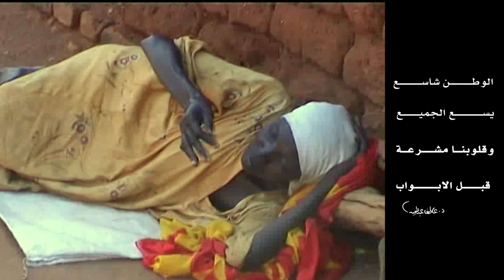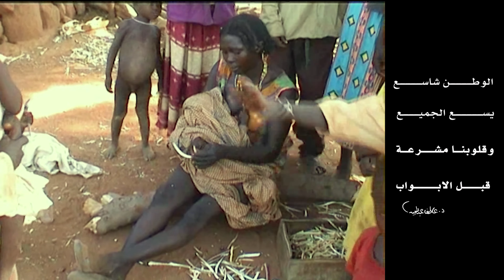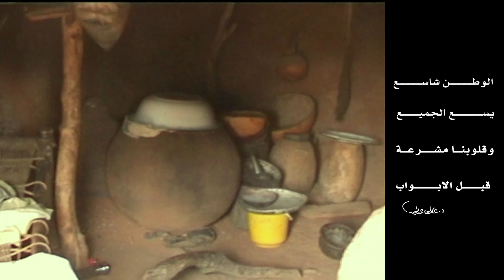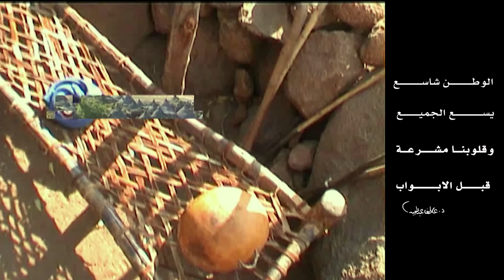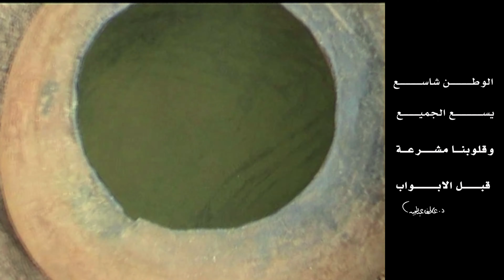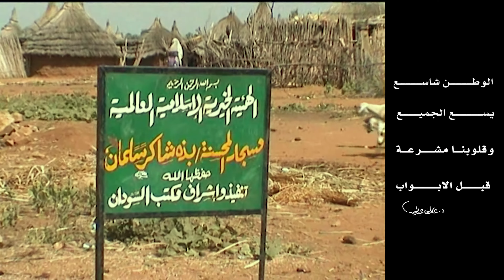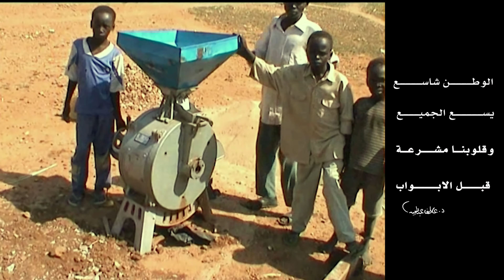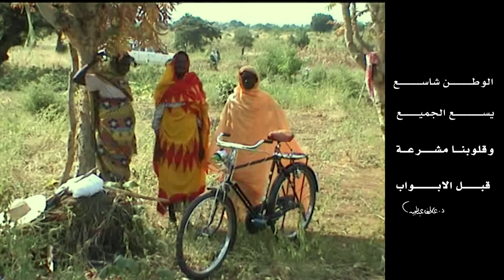السلام المستدام بجبال النوبة Sustainable Peace in Nuba Mountains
Dr. Atif Abdelmageed is a Sudanese public figure.
Medical Practitioner, gliding pilot, Judo champion (3 Dan black belt), Arab Scout Regional director of the World Organization of the Scout Movement for 14 years. Member of Parliament in Sudan for 8 years. World Health Organization staff in the area of Emergency and Humanitarian Action for 6 years. Currently CEO of ARTDO International.